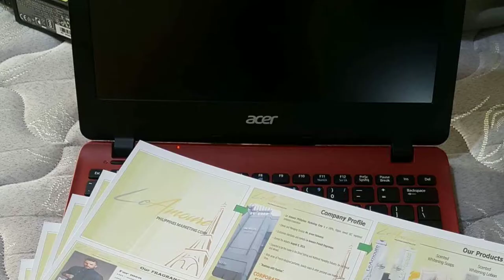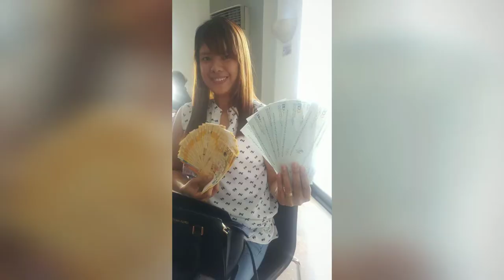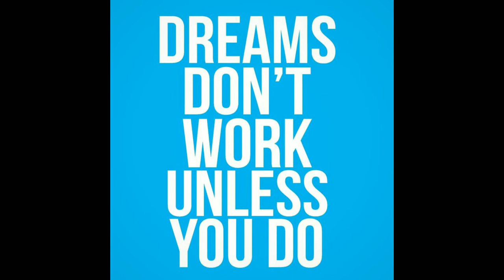STAGE 1 : HOW WE STARTED - THE GETTING STAGE | DREAM BUILDERS JOURNEY | ARDEUR